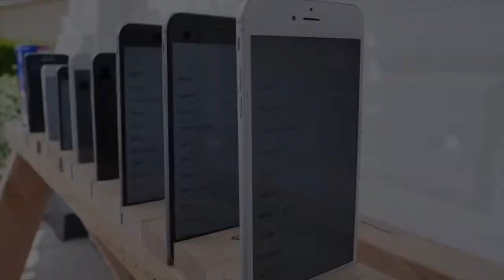Top Experiment For Iphone Xs Max😱😤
ATTENTION! Action in this video made by a professional. Do not repeat! It can be dangerous!

Any actions in the video is not a call for repeat them! Dont do it, it is not safe. Please be responsible at all times!

28 EGG HACKS THAT WILL SURPRISE YOU
34 GENIUS BEAUTY TRICKS TO LOOK FLAWLESS
coca cola experiment with mentos,
coca cola experiments with eggs,
coke experiments with milk,
coca cola experiment with meat,
coca cola tricks,
coca cola and mentos,
science experiments,
coca cola life hacks,
Iphone x
Hp iphone x
Terlalu kaya
Experiment